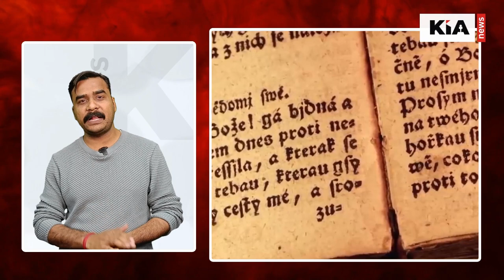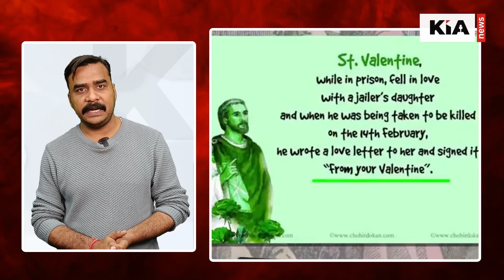आखिर क्यों मनाते है वैलेंटाइन डे | जान कर चौंक जायेंगे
Thanks🙏

Editor in Chief: Shailesh Jha
CEO: Divyanshu Kulshrestha
Tech Director: Gaurav Jha
Creative Director: Gaurav Chauhan